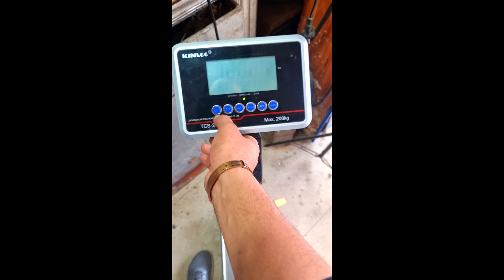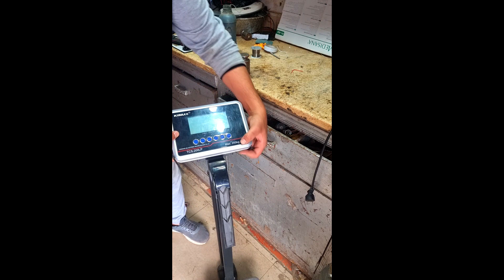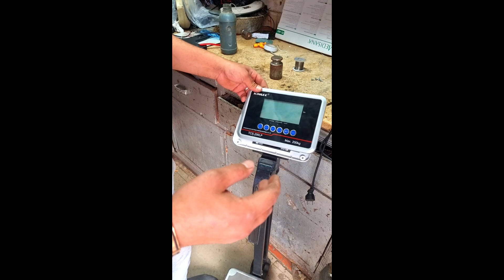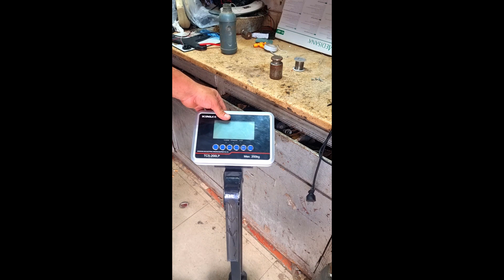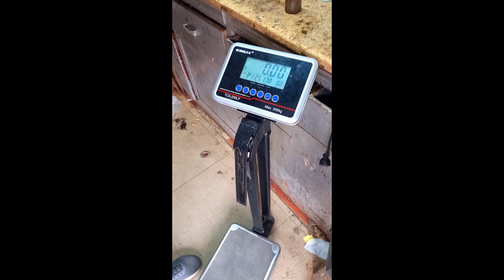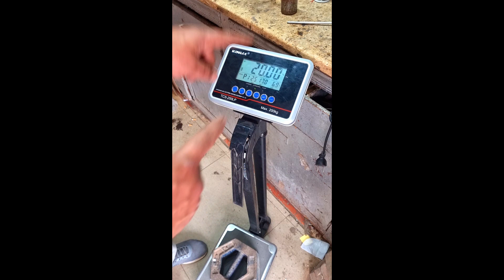صيانه ميزان وزن اشخاص بمقاس الطولKINLee TCS_200LP للاستخدام للجيم و صالات الالعاب او لعيادات بيخرف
شركه العملاق لتجاره جميع انواع الموازين وقطاعات الانشون وماكينات الرومي وماكينات الحام للاكياس مختلفه الاحجام والاشكال كما لدينا شرح لجميع انواع الموازين وطرق لمعايره الموازين بكل بساطه وسهوله للتواصل وتس او فون 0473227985_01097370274نحنوا متخصصوان بالبيع والشراء لجميع انواع الموازين باشكالها وانوعها المختلفة وصيانة جميع انواع الموازين باشكالها وانوعها المختلفةنحنوا متخصصوان بالبيع والشراء لجميع انواع الموازين باشكالها وانوعها المختلفة وصيانة جميع انواع الموازين باشكالها وانوعها المختلفة